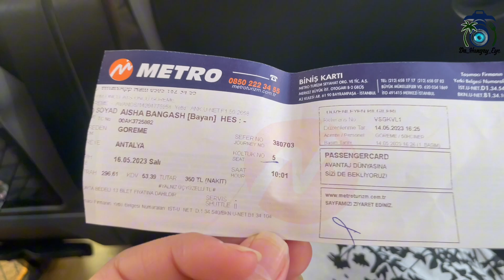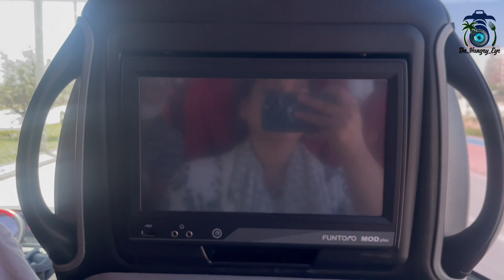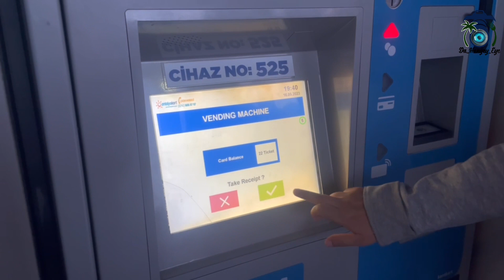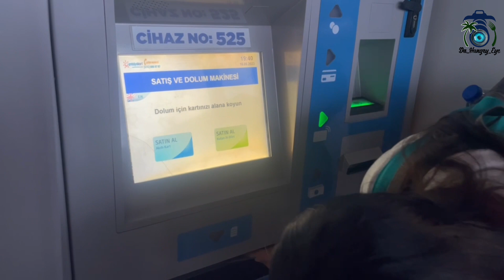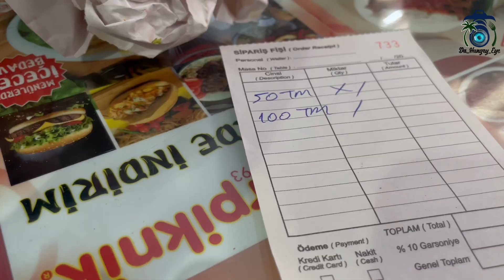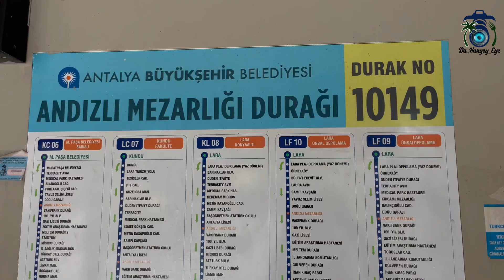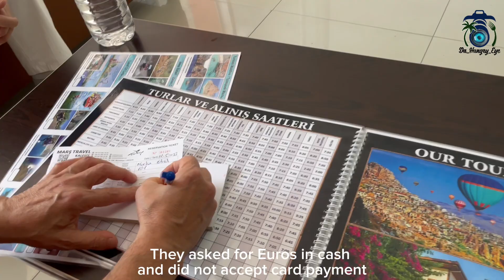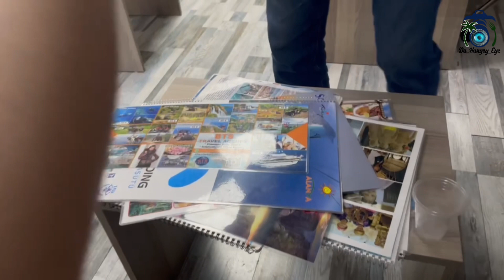Antalya by Road | Konyaalti Beach | Antalya Kart & Public Transport Issues | Turkey Travel vlog 2023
In this video we bid good bye to Cappadocia and travelled to Antalya through Metro bus. It took us about 9 hours to reach Antalya and per ticket cost was 350 TL. The buses were comfortable and clean. The were offering water, tea and coffee free of cost to the passangers.

On reaching Antlaya, we got our Antalya kart from the bus station and reached our Hotel room using Tram. We had booked our room , in advance, using online Apps like Agoda.com and booking.com.

Next day we faced issues in recharging the Antalya Kart and to find the bus to visit Konyaalti Beach. Later on we were scammed by the taxi driver but beach was fun.

Booked whole day Antalya trip tickets for the next day. And the experience of that will be shared in my next video. Till then enjoy this one!!!